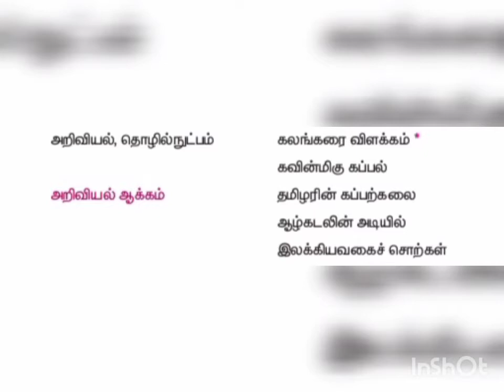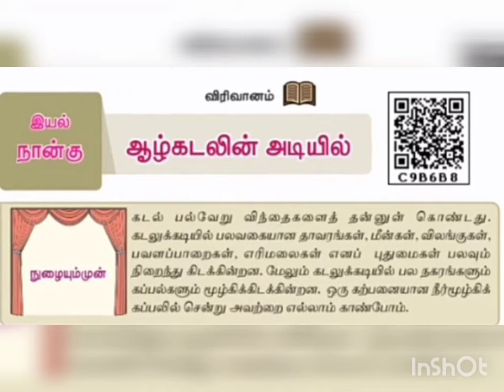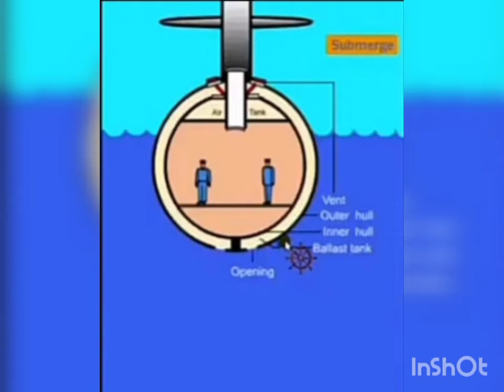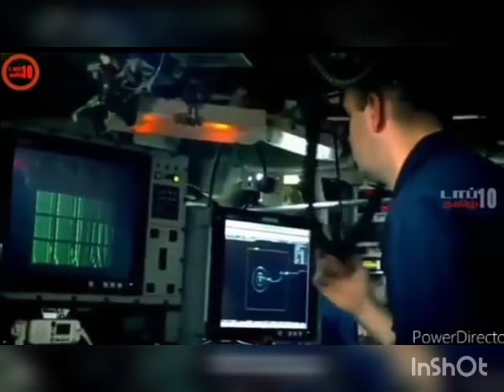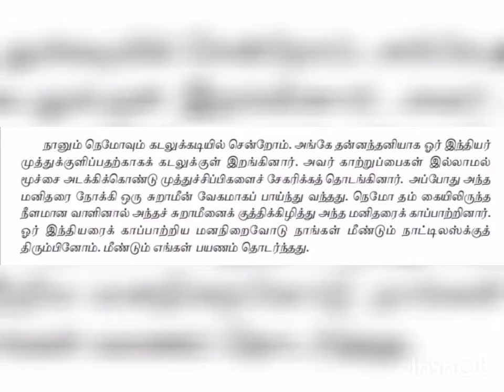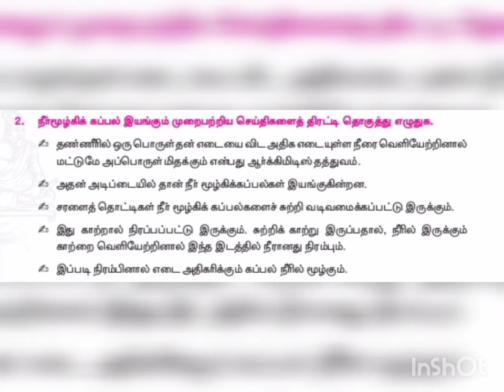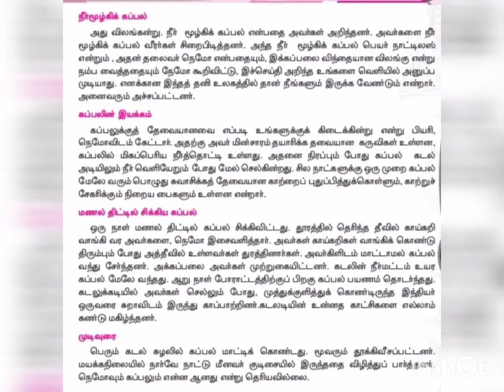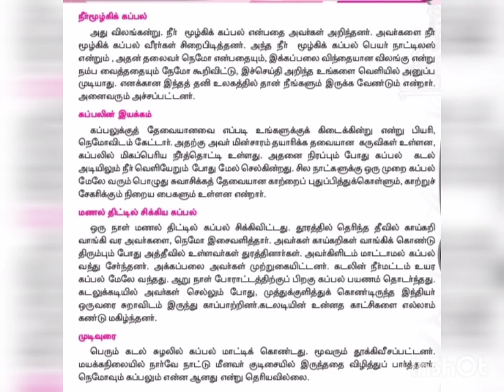வகுப்பு 7/தமிழ் /பாகம் 22